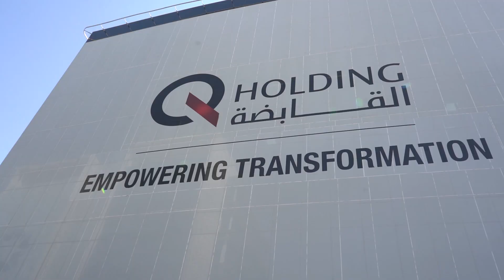Visit to Q holding- Abu Dhabi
AHF delegation visit to Q Holding in Abu Dhabi, Meeting with H.E. Sheikh Abdulla Mohamed Butti Al Hamed- Q Holding Chairman and Signature of Cooperation agreement